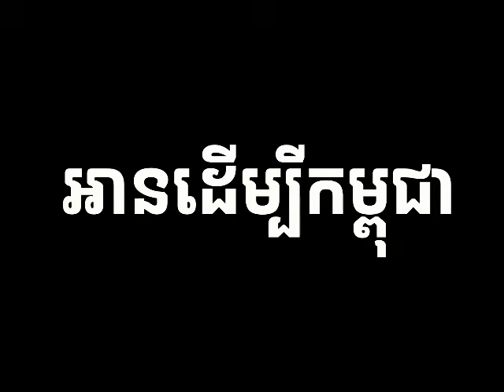មានក្តីសង្ឃឹម ក្នុងភាពអស់សង្ឃឹម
អានដើម្បីកម្ពុជា
ការស្តាប់ដោយល្អរមែងបានបញ្ញា
សូមអរគុណសម្រាប់ការគាំទ្រ ៚
💰ឧបត្ថម្ភគាំទ្រ ការផលិតវីដេអូ💰
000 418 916    : កុង ABA
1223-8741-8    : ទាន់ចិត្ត